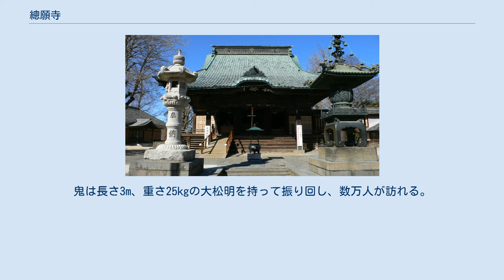總願寺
總願寺（そうがんじ）は、埼玉県加須市にある真言宗智山派の寺院である。
「不動ヶ岡不動尊總願寺」とも呼ばれる。
山号は玉嶹山（ぎょくとうさん）。
本尊は智証大師作と伝わる不動明王。
関東三十六不動尊霊場の一つ（第30番）で、関東三大不動の一つに数えられることもある。
開運、商売繁盛、火防を守護とする。
 元和2年（1616年）に總願上人によって開基された。
 所蔵品として、行田の忍城の北谷門から移築された総欅作りの「黒門」（加須市指定有形文化財）、徳川吉宗の頃とされる奉納品「倶利迦羅不動剣」などの歴史的文化資産も有する。
他に、「吽形」・「阿形」、「散蓮華模様板石塔婆」、「山車と蘭陵王面」など。
 例年、350年以上の歴史を持つ「節分会・鬼追い豆まき式」、約160年前から行われている秋季大祭「柴燈護摩火渡り式」なども行われている。
 毎月第4日曜日には、関東の骨董業者による骨董市が開かれている。
 節分会は「せつぶんえ」と読む。
稚児練供養、消防音楽隊による演奏、大護摩供、鬼追い豆まき式、加須鳶組合による梯子乗り、市内小・中学校の児童生徒による武州加須囃子、不動岡高等学校吹奏楽部による演奏が行われる。
鬼は長さ3m、重さ25kgの大松明を持って振り回し、数万人が訪れる。
力士や芸人も祭りに出演する。